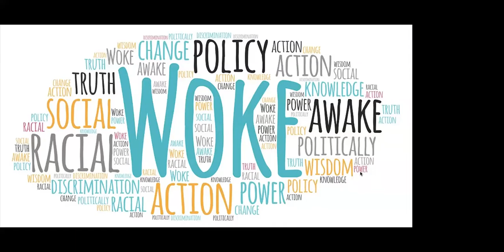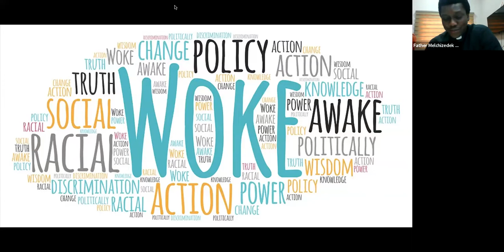Can we thrive as Christians in a woke world